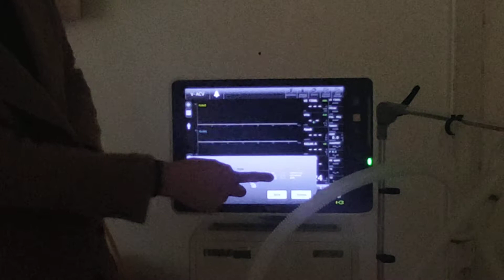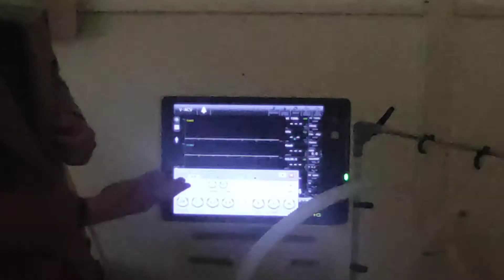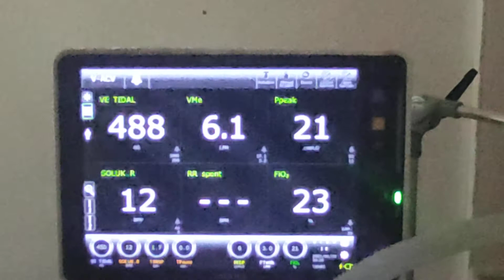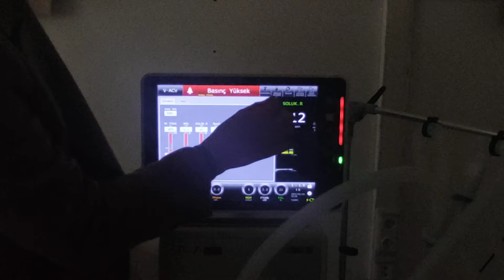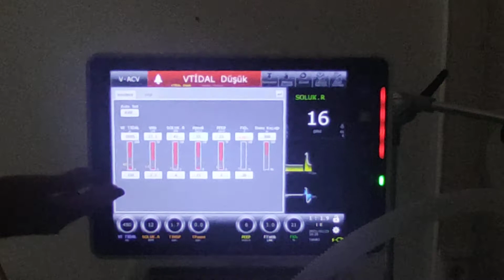MEK-SU Mekanik Ventilatör Kullanımı